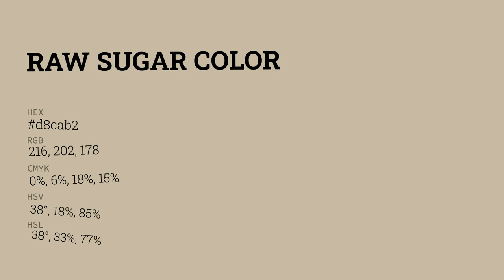Raw Sugar color d8cab2 hex color - Yellow color - Cool color d8cab2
What color is Raw Sugar ? d8cab2 hex color - Yellow color - Cool color d8cab2

Hex d8cab2 Color Code is also known as Raw Sugar color.

Hex d8cab2 Color code in RGB color code model is created after adding 84.71% red color, 79.22% green color and 69.80% blue color.
Hex d8cab2 Color code in CMYK color (process color) code model is generated after subtraction of 0% cyan, 6% magenta, 17% yellow and 15% black.